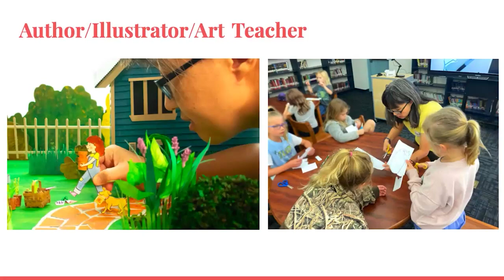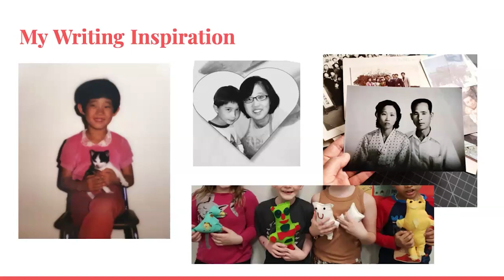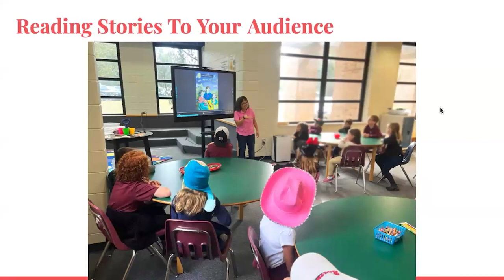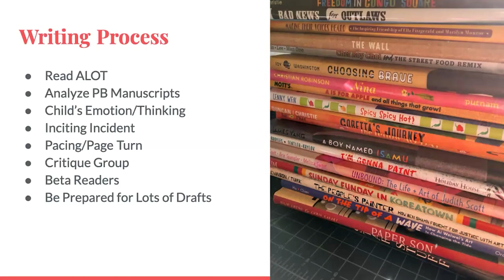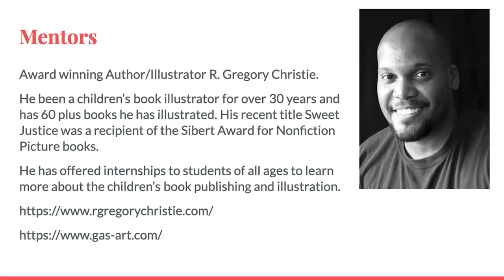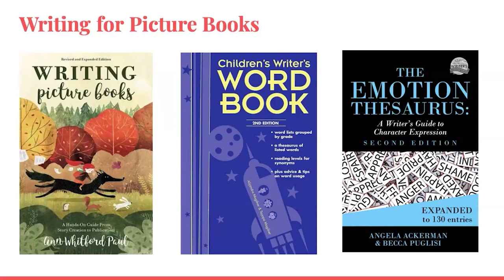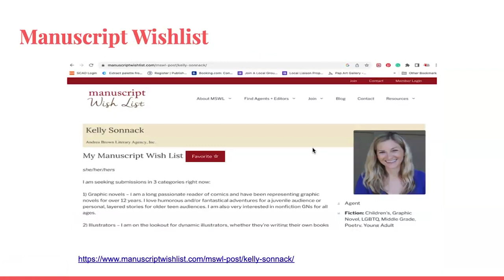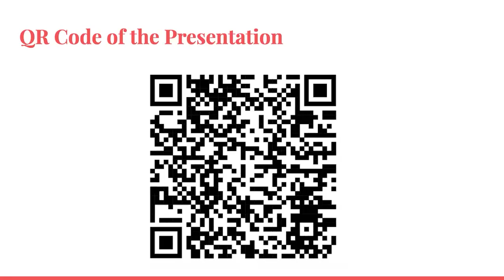"Young at Heart: Children's Book Illustration and Publishing" Media Macro with alumna Nancy Miller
"Young at Heart: Children's Book Illustration and Publishing with SCAD Alum Nancy Miller," took place on Saturday, Jan. 27 at SCAD's Arnold Hall.

Nancy Miller (M.F.A. Illustration, 2022, B.F.A. Illustration, 1997) is an esteemed educator and artist, working at the intersection of her two passions as a children's book illustrator. With a unique style of cut paper sets, Miller creates tiny worlds where characters can quite literally pop off the page. Her first solo book, Sun, Moon and Star, has just been acquired by Huntington House for publication.

During this event, Miller spoke to her career in illustration and ways to navigate the publishing world as a creative. Outside her publications, Miller continues to inspire as a member of the Society of Children’s Book Writers and Illustrators and a host for the weekly podcast “My Creative Life.”

Media Macro is a workshop and speaker series hosted by SCAD Student Media, focusing on the worlds of publishing, journalism, broadcasting, media, and the diverse career options within these fields. With a goal of connecting students to alumni and industry leaders, this series is more than just lectures, with opportunities for one-on-one time with guests, as well as resources for the next steps in our students' academic and professional journeys.